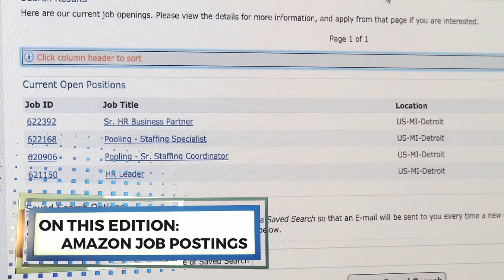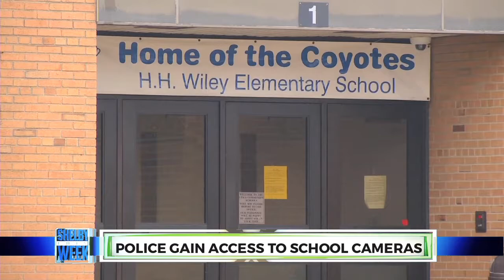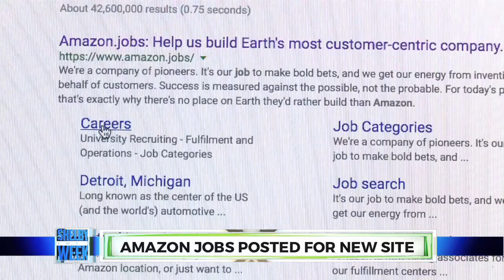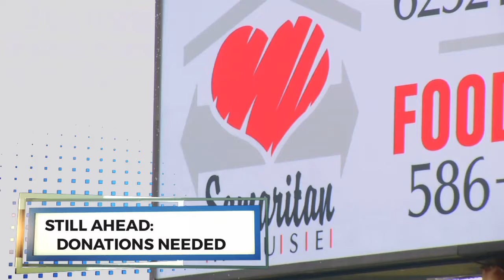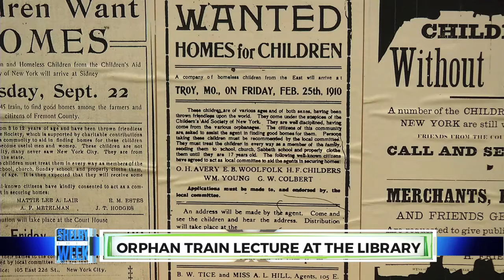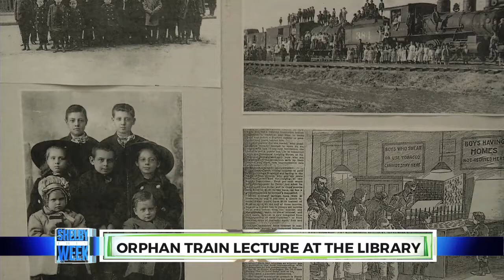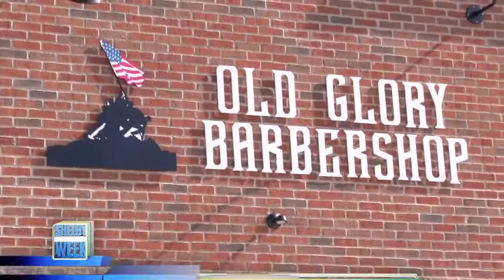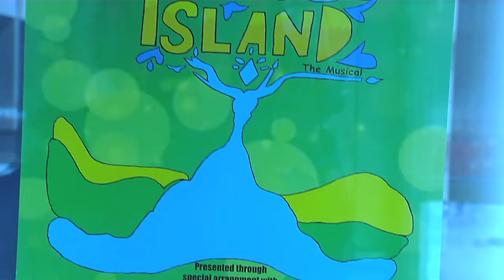Shelby This Week 2.26.2018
On this edition of 'Shelby This Week' ... Utica Community Schools partners with Macomb County in an effort to keep students safe, Amazon has posted jobs for the center right here in Shelby Township, the Business Awards are coming, Artists are needed for the annual Art Fair, Samaritan House needs donations, Old Glory Barbershop gives free haircuts to veterans and Eisenhower High School presents their spring musical.